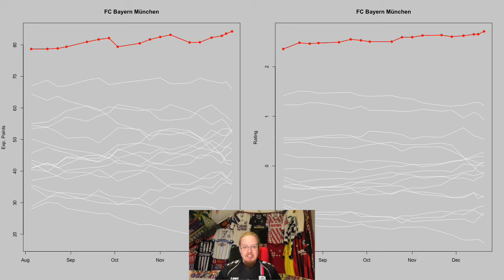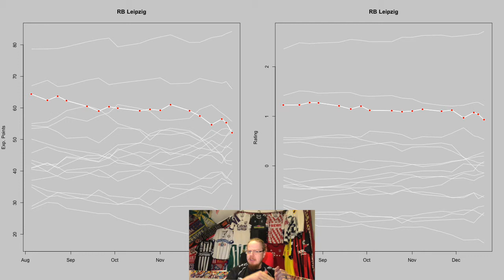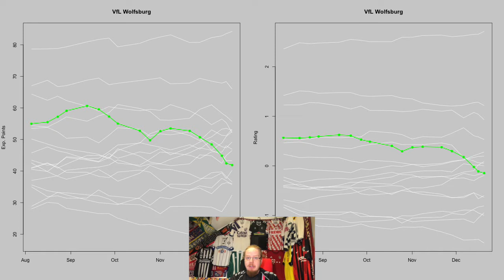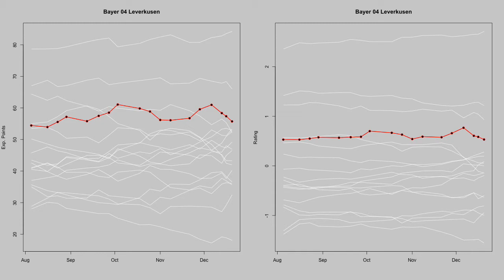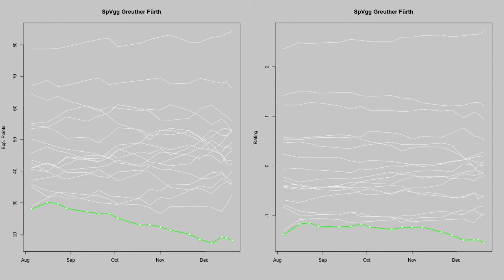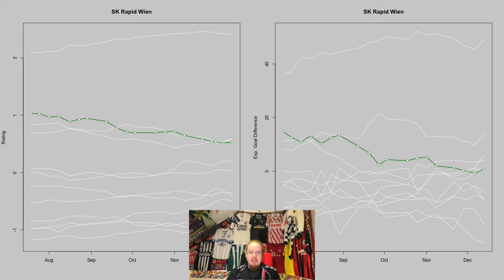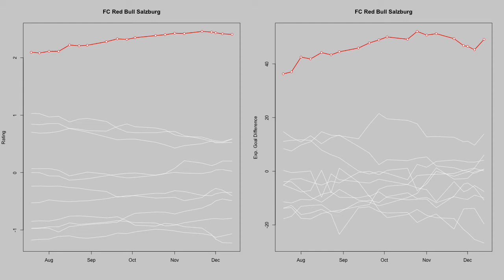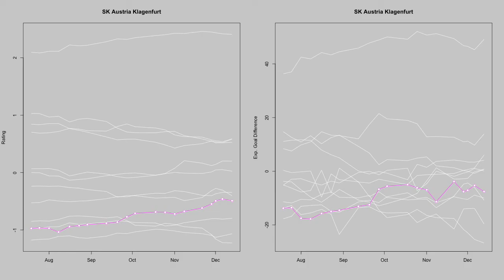My Stats Cast Jan 5, 2022: German and Austrian Bundesliga Performance Review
The halfway point of the season seems to be a good opportunity to look at how the teams in the German and Austrian Bundesliga actually performed over the course of the season and how their fortunes have changed as compared to what we expected when the season kicked off.

00:00 Intro
01:38 Interesting German Performance Curves Commented
06:44 Performance Curves for all German Bundesliga Teams
09:04 Interesting Austrian Performance Curves Commented
13:23 Performance Curves for all Austrian Bundesliga Teams
15:23 Goodbye